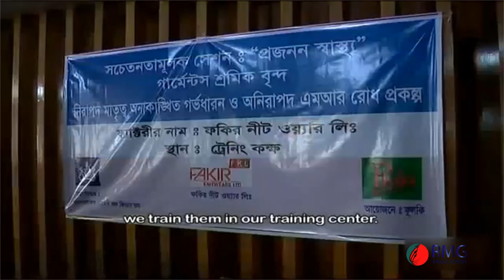Presented by Mehdi Mahbub & RMG Bangladesh: FAKIR KNITWEARS LTD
Fakir Akhtaruzzaman starts this business in 1988. This buildings are certified by the engineers of BUET and 100% complained.